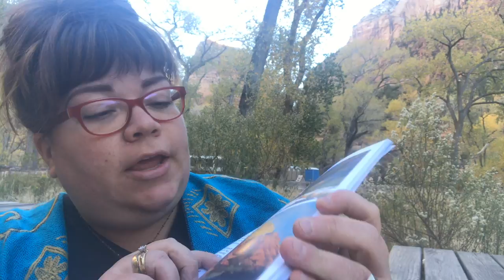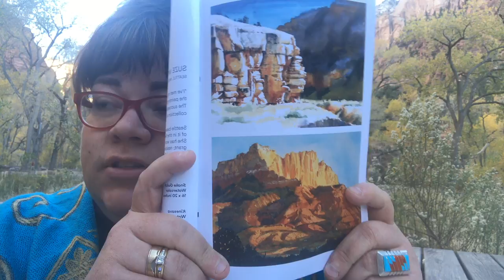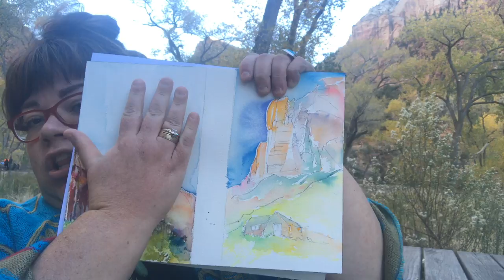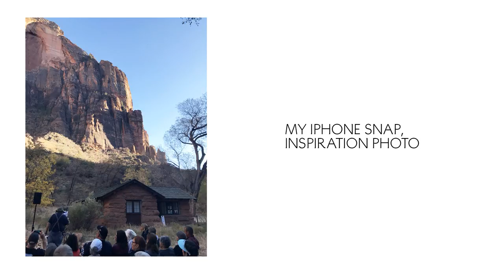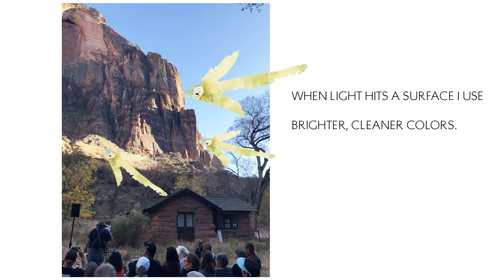En Plein Air Watercolor in Zion National Park Part 1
Hi Friends.

Painting watercolor shouldn't be about rules but about finding JOY and using your precious free time to elevate your life.  I'm here to push fears aside, avoid complicated tools and inspire free spirited, mood shifting watercolor experiences in short bursts of time.

1. Loose with pencil
2. Bold brushstrokes
3. Sketching with watercolor

I hope you'll paint along with me and ask all the questions you want in comments! Post your creations using the hashtags artforjoysake and forgetrulesforgetrightrememberjoy

Happy Painting!

I LOVE SHARING!

WATERCOLOR GIFTS, books, studio supplies + more!

MATERIALS USED:
Royal & Langnickel Majestic Dagger 1/4:

Watercolor Palette:
Holbein

BOOKS:
The Art for Joy's Sake Journal
Painterly Days, Floral
Painterly Days, Woodland
Painterly Days, Pattern

Kristy’s Summer Cutting Garden
Kristy’s Spring Cutting Garden
Kristy’s Fall Cutting Garden
Kristy’s Winter Cutting Garden

Kristy’s Wedding Inspiration Book:
The Painter’s Wedding

Licensed Music//Music Bed
We As One, Phillip Cuccias

Intro and Outtro Calligraphy by the late Kelle Anne McCarter